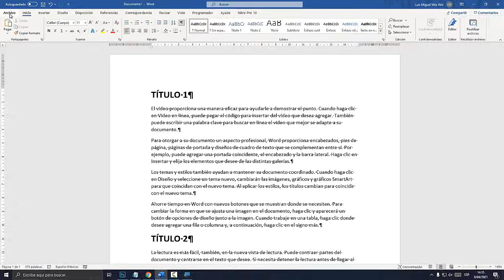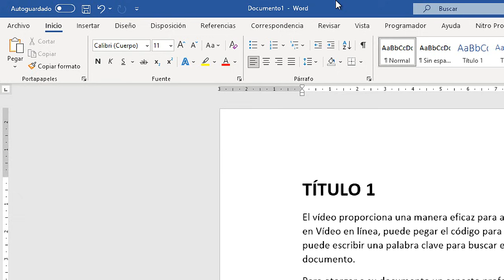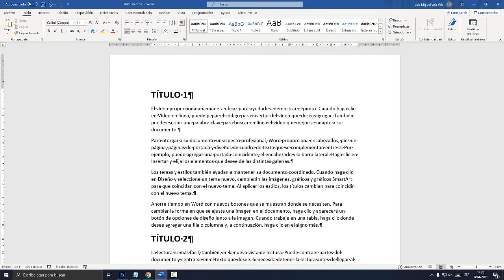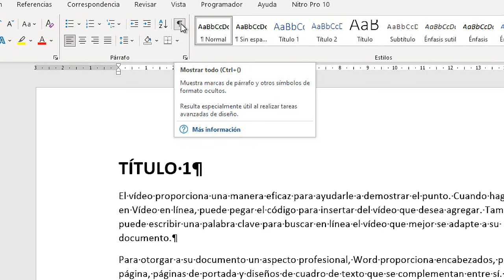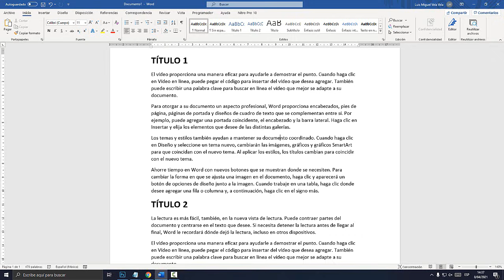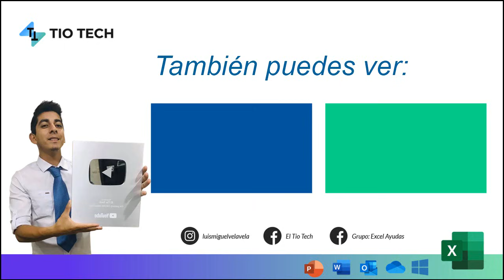Como quitar marcas de párrafo en WORD (Eliminar símbolos raros Word)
Aprende a como quitar marcas de párrafos en WORD, eliminar esos símbolos raros que aparecen de la nada en WORD.